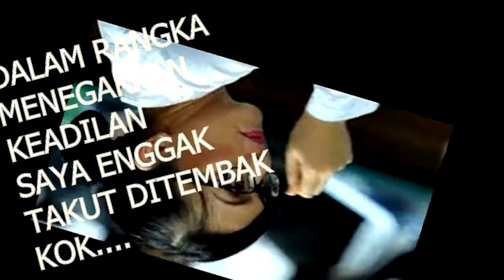Kroncong Pop "ANDAI ARTIDJO JADI PRESIDEN" Composed by Dedy Gondewa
Lyric ANDAI ARTIDJO JADI PRESIDEN by Dedy Gondewa

andai Artidjo jadi presiden
semoga hakim akan konsekwen
menggantung mati koruptor beken
sama adilnya bagi yang laen

andai Artidjo jadi pemimpin
tegaknya hukum semakin yakin
hidup si miskin akan dijamin
kita bahagia lahir dan batin

Ref:
Indonesiaaa.
tanah indah penuh cinta
pemimpinnya penuh wibawa

Indonesiaaa.
penghuninya iman dan taqwa